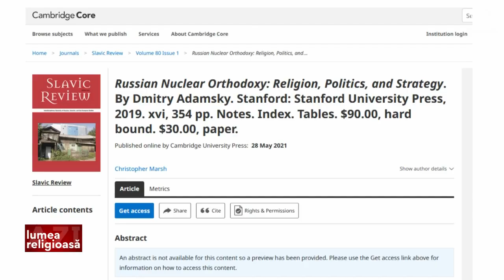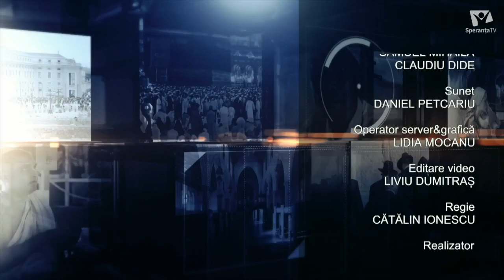Papa Francisc - sfârșitul pontificatului său? Le Figaro dezvăluie numele candidaților eligibili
SUMAR: 1. Papa Francisc, sfârșitul pontificatului său? Le Figaro dezvăluie numele candidaților eligibili
2. Cum a ajuns Biserica Ortodoxă unul dintre gardienii securității Rusiei
3. Elisabeth Moss, actrița care vorbește deschis despre credința ei scientologică
Lumea Religioasă Azi,  16 mai 2022